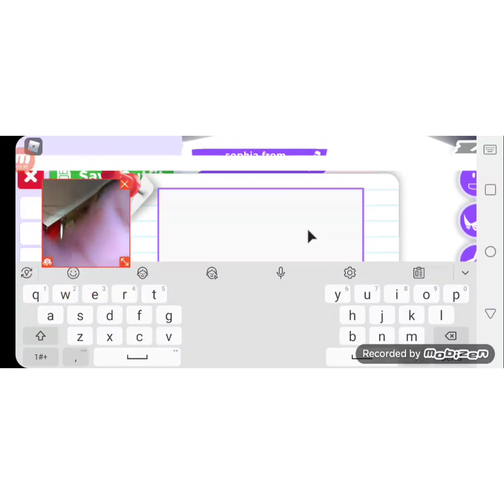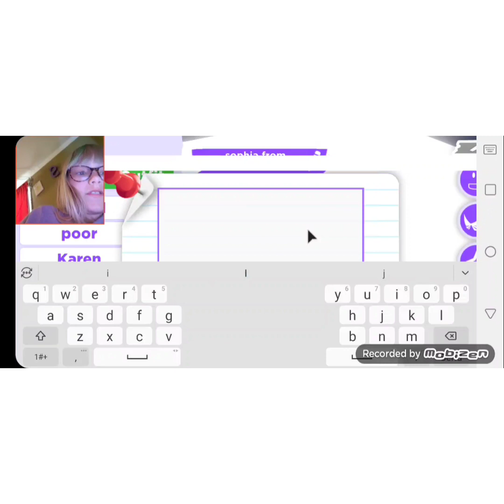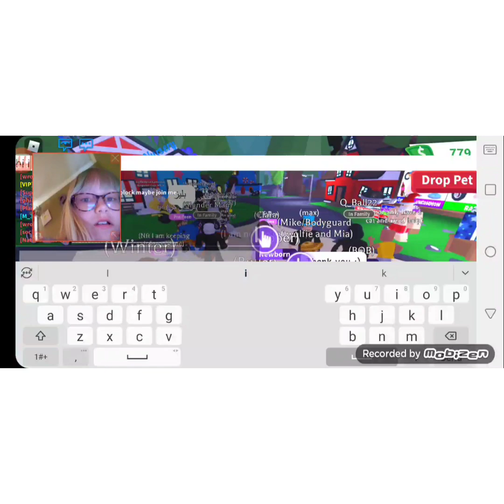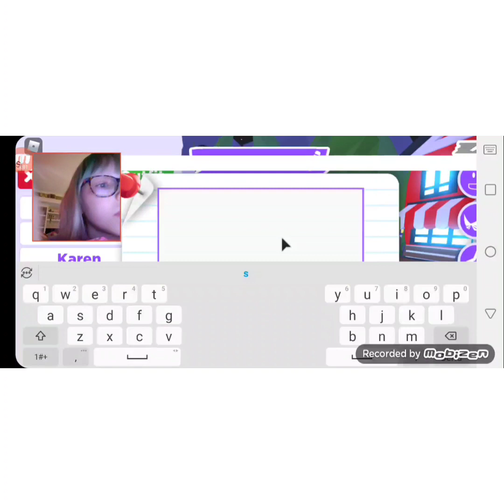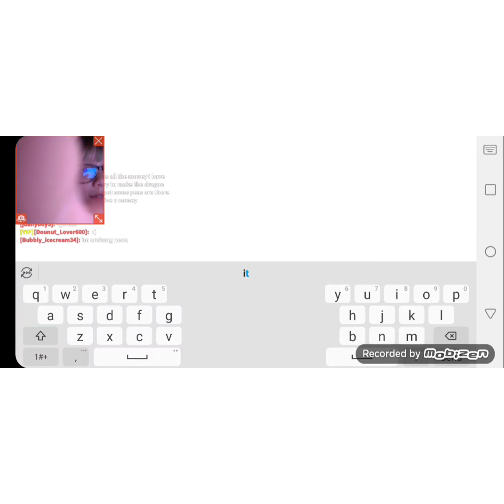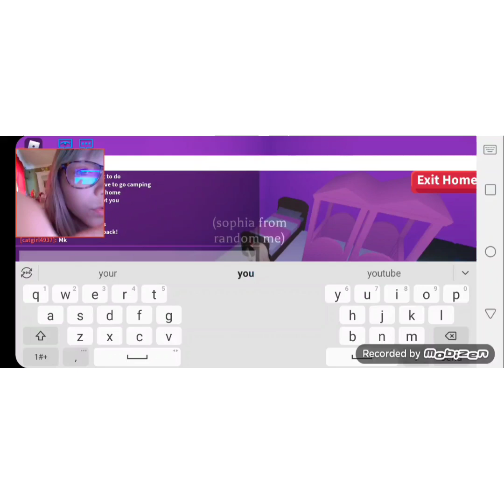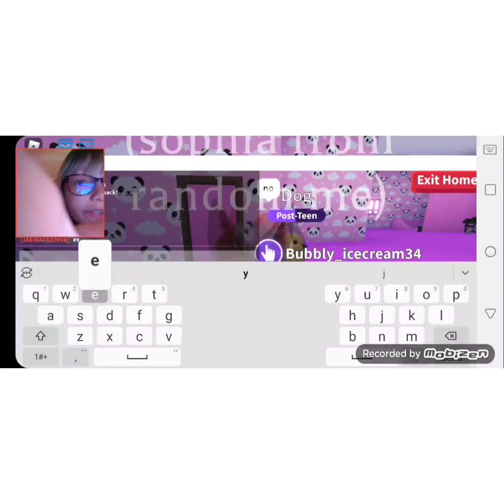another adopt me game